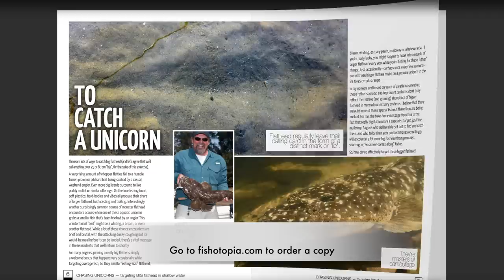FISHING WISDOM — How-To Catch MONSTER Flathead in Skinny Water!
In this episode of my video+podcast, I delve into the subject of targeting _big_ dusky flathead in shallow water — one of my favourite pursuits in spring and summer! You can watch, listen or do a mix of both. It's up to you. Enjoy!

By the way, if you'd like to buy my "Chasing Unicorns" e-book about targeting big flathead, or any of my other e-books, you'll find them

... and if you love this video and my channel, please consider shouting me a beer (or a coffee!) to help me produce lots MORE great YouTube content for your viewing pleasure!